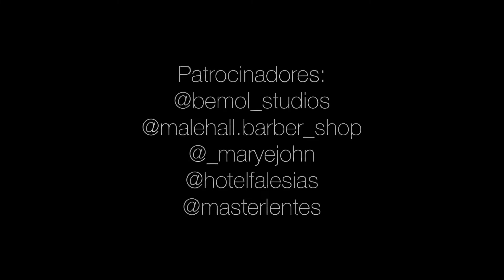Não Valeu Cover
Essa é nossa versão da música não valeu do Wesley Safadão, espero muito que todos gostem